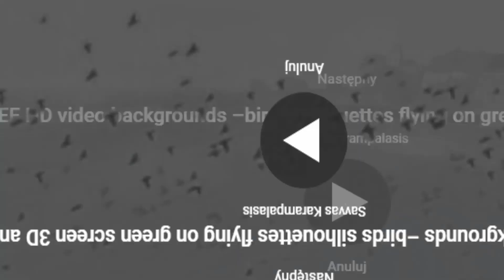Krystyna White-((Norma John-Blackbird)) Mrucznik RP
mrucznik role play
krystyna white
esc 2017 finalnd!!